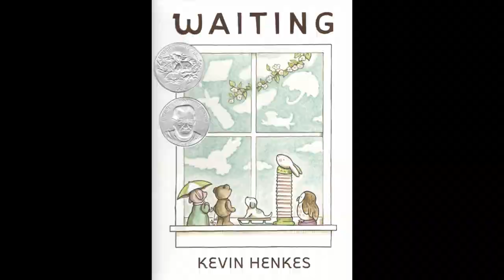Waiting by Kevin Henkes: Book Trailer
This book trailer was created in fulfilment of requirements towards a Master of Library Science as part of the TWU SLIS program.